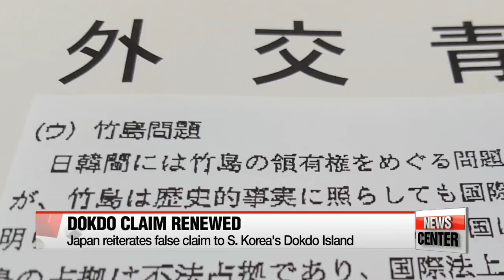Japan's Foreign Ministry repeats false claims to Korea's Dokdo Island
일본 외교청서 '독도 일본땅' 반복,  '일본해' 호칭 주장

  Japan once again declares South Korea's Dokdo is its territory.
Tokyo also continues to maintain a lot of controversial and wrongful claims over historic disputes Seoul.
Lee Ji-won explains how such moves are dampening the latest 'peaceful' mood in the region
  Japan has thrown a wet blanket over the recent reconciliatory mood springing up in East Asia.
In its annual foreign policy document, the "Diplomatic Bluebook," it has once again repeated its false claim to South Korea's easternmost Dokdo Island, saying Dokdo is "illegally occupied by South Korea.
It was a move that was immediately denounced on Tuesday by Seoul's foreign ministry.

    "Our government strongly protests against Japan's 'Diplomatic Bluebook' having repeated this claim to South Korea's sovereign territory of Dokdo, and it strongly urges Tokyo to immediately drop the claim."

The spokesperson said Seoul reiterates that the claim is "futile" and has no impact whatsoever on South Korea's sovereignty over Dokdo, which is justified historically, geographically and by international law.

  He also said the claim is "unjustified and absurd," and warned that it will only hinder the development of Seoul-Tokyo ties.

  In its bluebook, Japan also claimed again that the body of water between Japan and Korea should be called the "Sea of Japan," a name it said is the only one confirmed internationally.

Seoul's foreign ministry called in the Deputy Chief of Mission at the Japanese Embassy, Koichi Mizushima, to lodge a formal complaint.
The complaint said in particular that Seoul cannot accept the "Sea of Japan" label, saying it is rightfully called the "East Sea," a name that has been used in Korea for over 2-thousand years.

  The Japanese document urged Seoul to implement the so-called "comfort women agreement" reached in 2015, which was meant to provide support for the victims of Japan's wartime sexual enslavement of Korean women.
The deal did not take into consideration the opinions of the victims or include an official, sincere apology from Japan... and has been neglected for months.

  While Japan's claims are not new, what's notable this year is that there is much more material related to Dokdo and the comfort women issue compared to last year.
It has also deleted a phrase that called South Korea Japan's "most important neighbor that shares strategic interests."

  And doing little to build closer ties with North Korea, the document condemned the regime's nuclear tests and missile launches as severe threats and maintained its hardline stance.

   "Ties between South Korea and Japan seemed to be on the mend since their three-way talks with China last week,... but observers say Japan's lack of repentance for its past war crimes could isolate it further on North Korea issues, especially with even Pyongyang urging Tokyo to apologize.